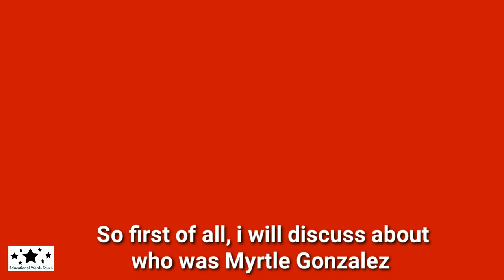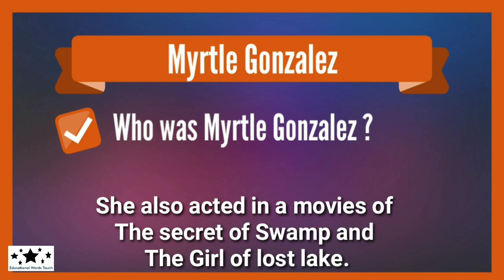Myrtle Gonzalez - Biography | Who was Myrtle Gonzalez ? | In Hindi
Hi,

In this video i will discuss about Myrtle Gonzalez.